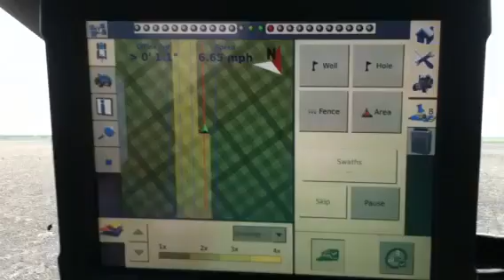Planting with autopilot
Rice planting with trimble autopilot